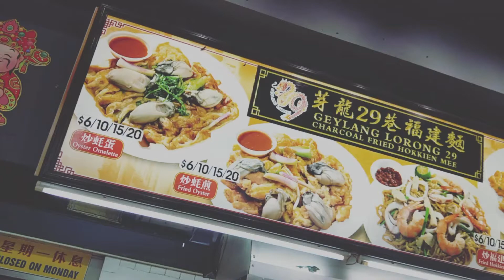Geylang Lor 29 Hokkien Mee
396 East Coast Rd, Singapore 428994